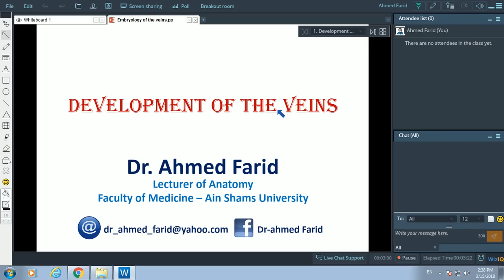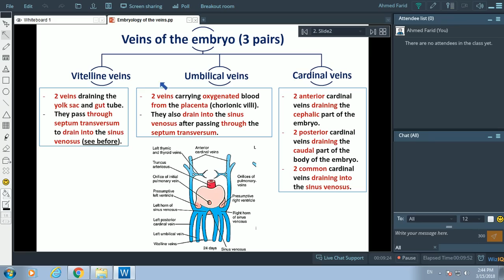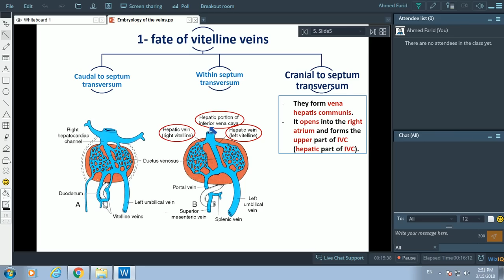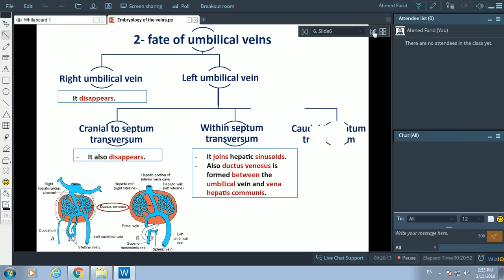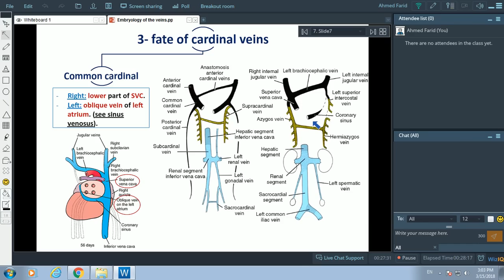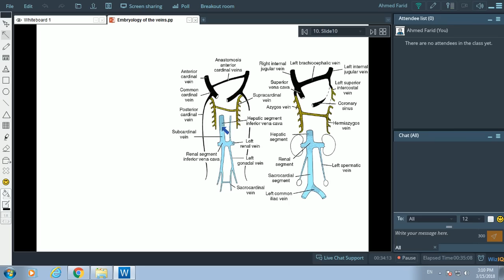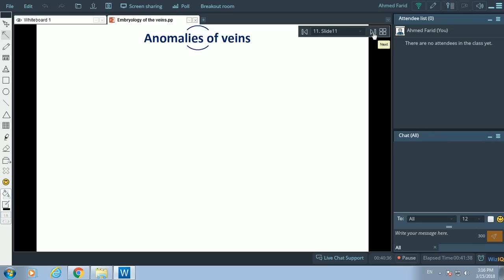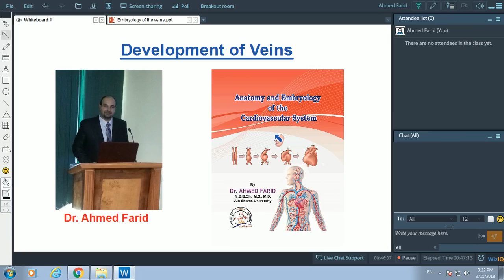Development of veins - Dr. Ahmed Farid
The fate of vitelline, umbilical, and cardinal veins..